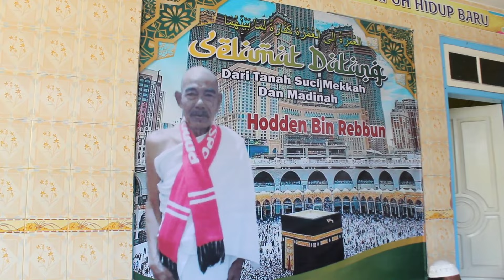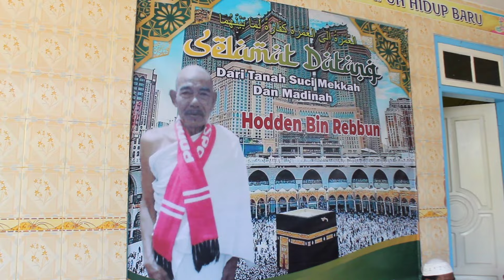Acara Tasyakuran Kedatangan Jamaah Umroh - Hodden Bin Rebbun - Tidak Kala Saing Dengan yang Lain.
Acara Tasyakuran mengundang warga untuk menikmati makan bersama-sama, sekaligus pembacaan doa .